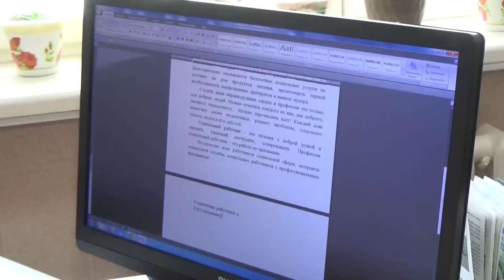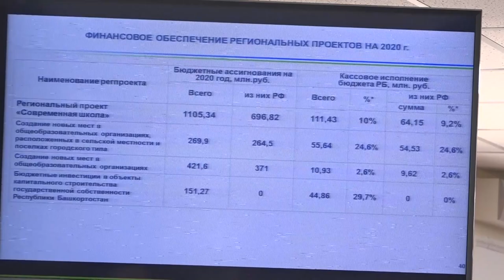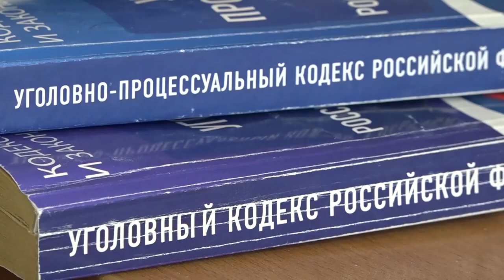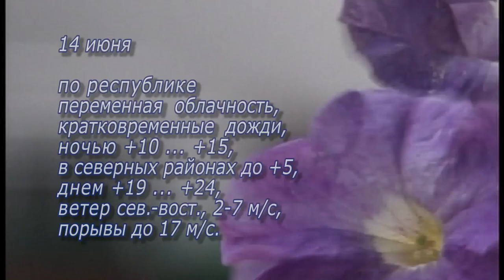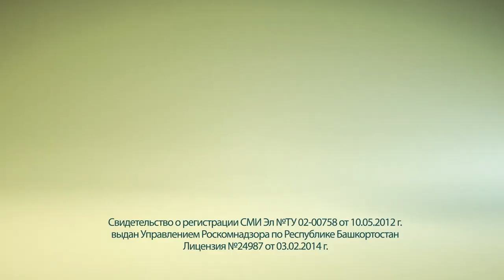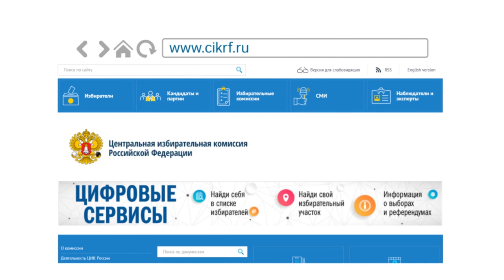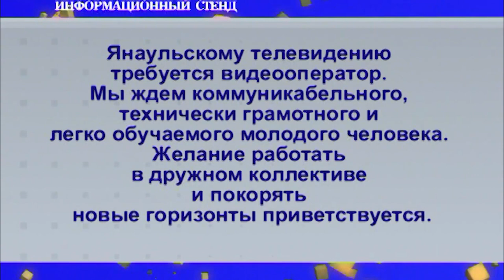Итоги недели от 13 июня 2020 г.Янаул